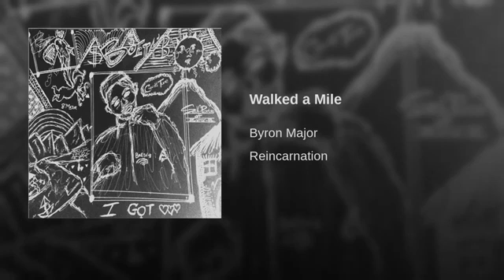💭🧾💀 KINGOD BYRON MAJOR 🤺📂🌬 THE GODFATHER OF SOULTRONIC 📡🥽🐼 MÆJAH RECORD ENTERTAINMENT LLC. 🧻🐁🌪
BYRON'S MANIFESTO OF MAY ART JUSTIFY OUR REALITY: "...Good day ladies & gentleman, my name is B-Major, the Godfather of Soultronic… May Art Justify Our Reality… M.A.J.O.R… I'm living life major… what is Soultronic you may be wondering? Well, it's the marriage of 31st Century electronica with acoustic sonics of the 1400s… and more importantly it is a stylistic choice of life… a lifestyle… it is the way the sun hits my metallic blue shades, it’s the way I sing and compose music… it is my exploration of this worldly experience in a heavenly spiritual body… that my dear friends is Soultronic… and I am your Godfather… Mikael Robyn ...All my tracks are a gift from God above, Jesus Christ himself… It is the blueprint of my trillion pound sound: SOULTRONIC… boasting futuristic elements of productions reminiscent of the finest Chanel couture black lace dress, K-Way athletics accessories & comfy Adidas Tubular sneakers... My choir arrangements are reflective of my classical training of musical giants such as Beethoven, Mozart & Debussy since the age of 9... and fused effortlessly with traditional African harmonies and rhythms reminiscent of Ladysmith Black Mambazo and The Drakensberg Boys' Choir as well as recording vibes that transports you back in time to the bustling streets of The Motherland, imprinting the essence of what made South African iconic artists: Hugh Masekela & Nathaniel... Finally lyrics that tell of my previous life as the greatest poets known to mankind, Lord Byron & Shakespeare… This is a declaration of self-actualization as a young man living in the modern 21st Century climate of our global community, building his temple of life with tools passed down from generation to generation… My musical productions and artistic compositions are here to clarify to you all that it all begins and ends with the God found above, beyond and within our very beings… The manifestation of Love… The mirror of your soul, the Shepard of my dreams and keeper of our hearts… ...Family, friends and fellow creators & innovators... go listen to my work… I've stripped my ego of all its misunderstanding and I am giving you a Masterpiece that will stand the test of time… My recording scores will be like the sands of eternity flowing through the Universe's hour glass and you will be the hand that turns my imagination into motion… Just click on play button above and set your life aside for one moment, because I will guarantee, while experiencing SOULTRONIC as I… you will be taken to the land of spiritual milk and honey..Finally, may the Soul & Tronik be with you stirred the very end, tnx…" Byron King of Major, Inc. & 42 yrs old in 2035 at Innsbruck, Austria. (P) 🧸